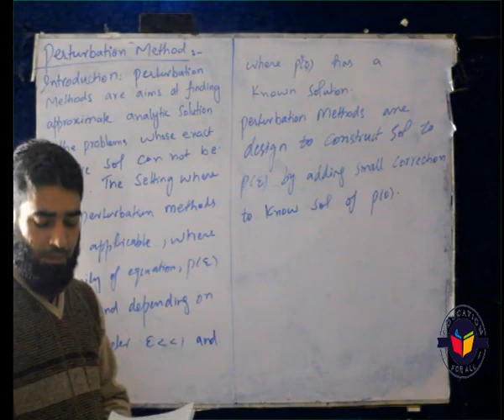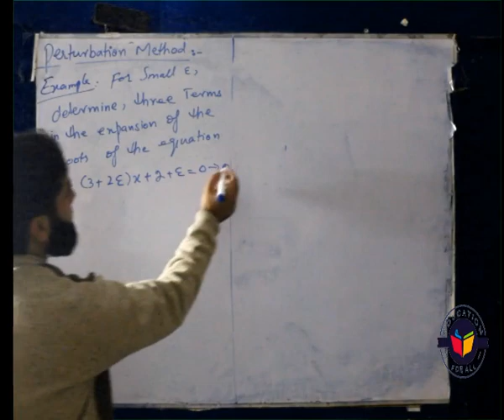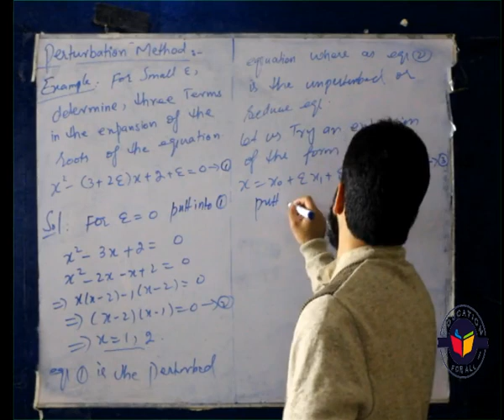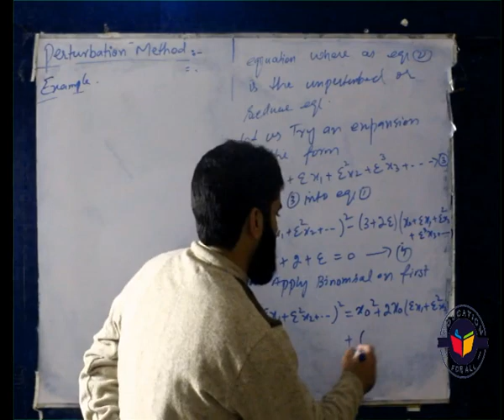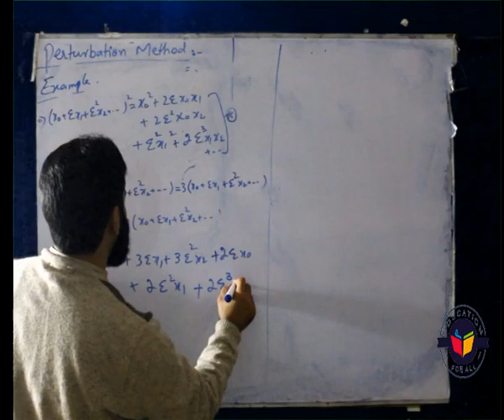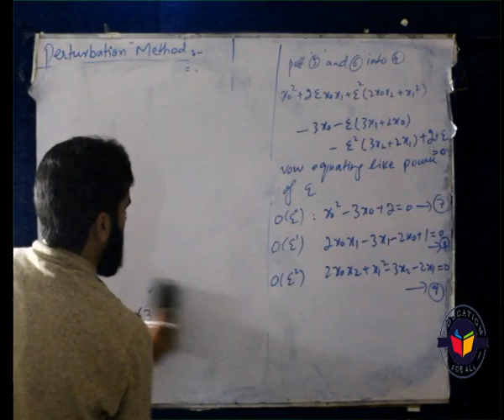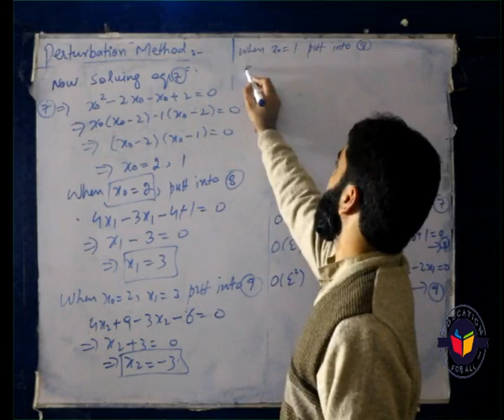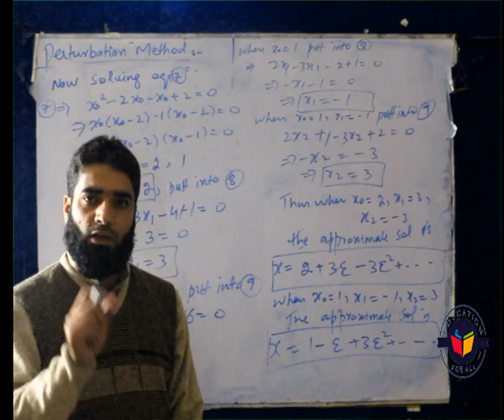Perturbation Method How to apply Perturbation Lec 1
Perturbation theory is extremely successful in dealing with those cases that can be mod- elled as a “small deformation” of a ... and therefore ψ0 has to be one of the unperturbed eigenfunctions ψ(n), and E0 must be the There are numerous applications of perturbation theory,